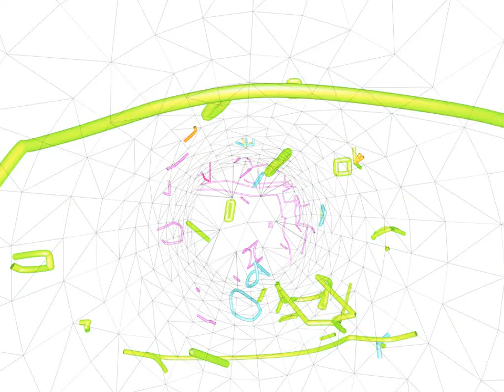Internal dislocation sources from dipoles in fcc metals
UCLA Professor Ghoniem provides tutorials for Engineering and Research Topics.